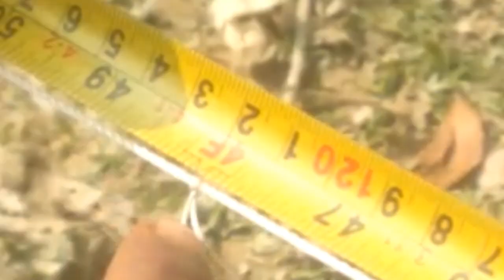Shortcut way to accurate building layout cross measurements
তিন চার পাঁচ (৩৪৫) পদ্ধতিতে লেয়াউট কোনা মিলানো
বিল্ডিংয়ের লেয়াউট কোনা মিলানোর সহজ পদ্ধতি।